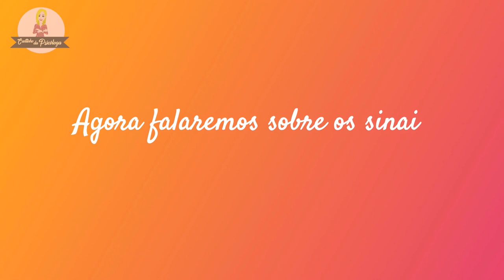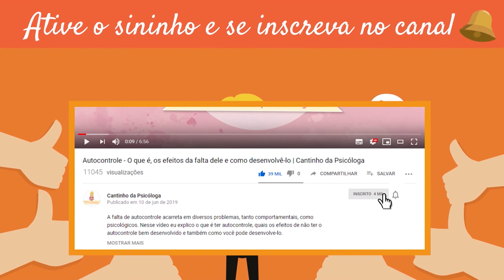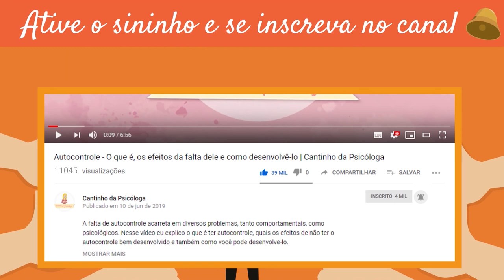AGORAFOBIA: quais as causas e como enfrentá-la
Você sabe o que é a Agorafobia? Se você nunca ouviu falar ou se você tem, o vídeo de hoje é para explicar do que se trata e também para dizer que ela é mais comum do que você pode imaginar.
A agorafobia é um tipo de ansiedade, mas algumas causas muito específicas podem desencadeá-la. E é sobre isso que falarei hoje: quais são essas causas, como enfrentar essa fase que pode ser bastante conturbada, além de dar algumas dicas valiosas para voltar a ter qualidade de vida e autocontrole diante de medos e aflições.

RECURSOS & LINKS:
PSICÓLOGOS PARA TERAPIA ONLINE PARA TODO BRASIL.  São mais de 500 psicólogos.

*Os assuntos tratados em vídeo são informativos e não substituem atendimentos realizados por profissionais

Thaiana Filla Brotto
Psicóloga
CRP 06/106524